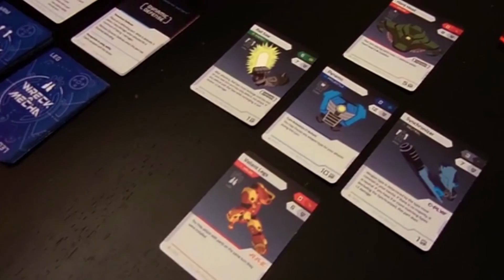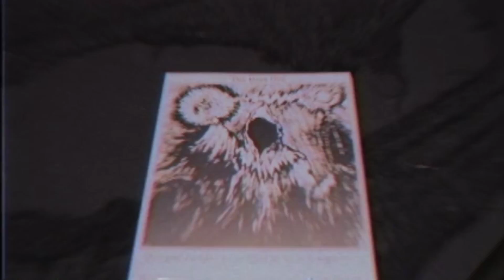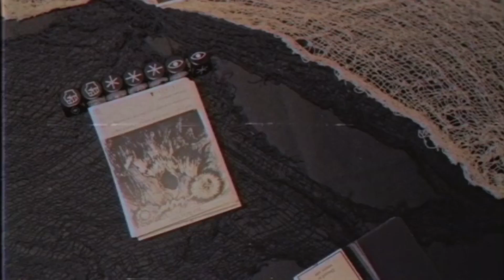The Curviest of Balls | Roll For Crit 143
That wacky Asmodee is at it again with their continued attempts to take over the board game industry as we know it. In other news, there's a bunch of crowdfunded games, and a new top ten list!